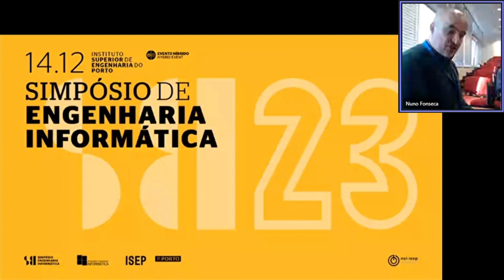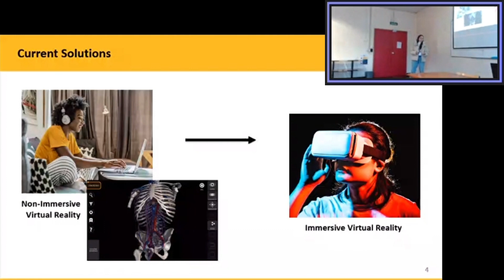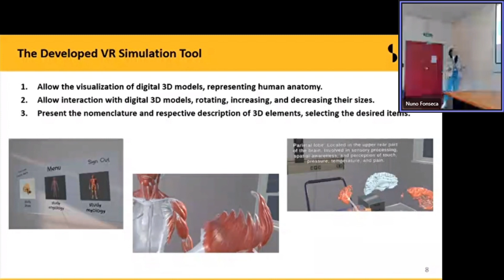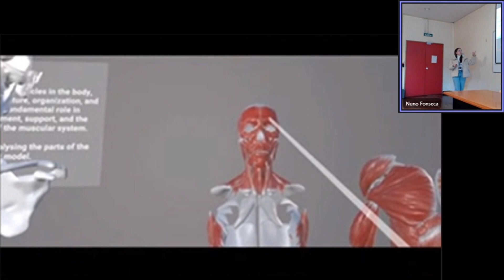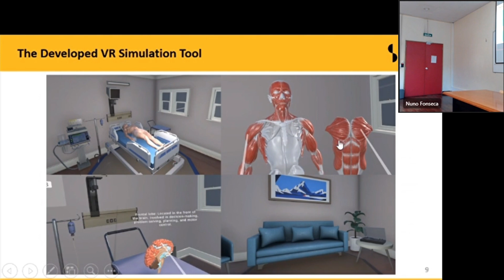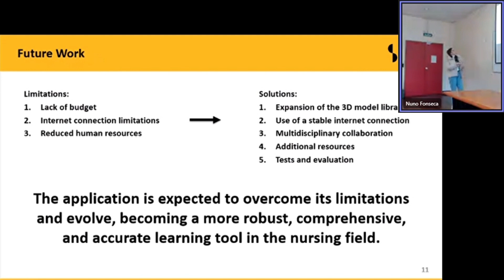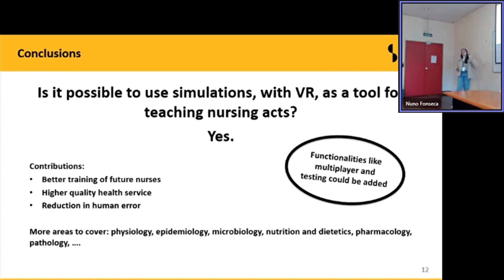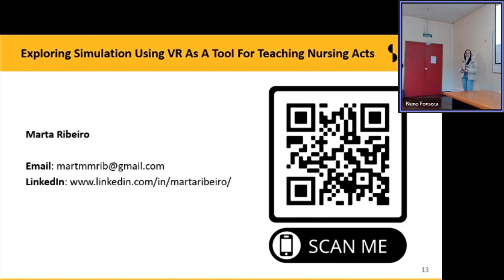“Exploring simulation using Vr as a tool for teaching nursing acts” | Symposium Paper Presentation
Here's the Microsoft Teams screen record of my paper "Exploring simulation using Vr as a tool for teaching nursing acts” presentation at the Informatics Engineering Symposium SEI’23.
There were some internet issues in the beginning, so the screen recording is lagging during the first minutes. Sorry about that!